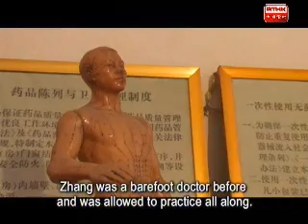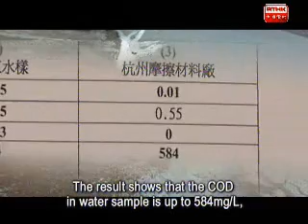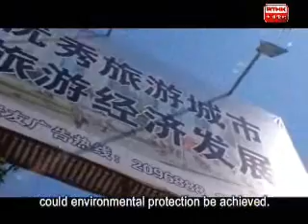China's New Faces - Give me back the natural scenery - part3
Give me back the natural scenery

Thirty years of reform and opening up brings to China as much prosperity as pollution resulted from industrial development. Industrial wastewater led to polluted river, allegedly the root cause of the drastic rise of cancer cases in Wuli Village. Wai Dongying, a barely educated villager, recorded the death cases one by one in her "Diary of Death".

Zhang Changjian, a bare-foot doctor in Xiping, Fujian, witnessed the rising number of cancer patients in his village. As the regional officials turn a blind eye to the crisis, Zhang joined forces with more than 1,700 fellow villagers suing the chemical factory in their neighbourhood. Winning the case, Zhang found himself becoming a marked man...

The plight of the two "cancer villages" reveals the harm to the Chinese people brought by water pollution. China should have by now realised the price to pay for over development and that "good" is more important than "fast".